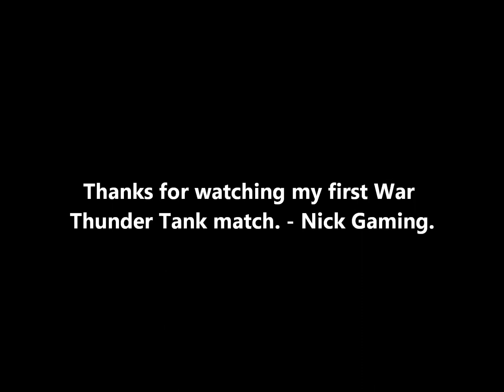Nick Gaming - War Thunder: Tank Battle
Just decided to play a quick War Thunder battle... Tank mode.